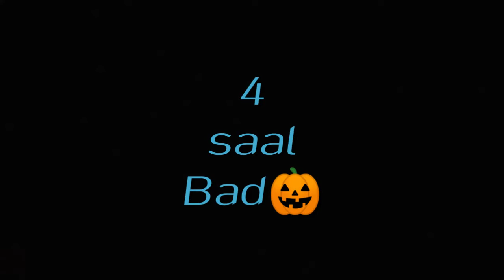A Story Of International Bhikhari | Comedy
It's Just a story of a Bhikhari from international

Main Actor - M.Sharma
Second Actor - S. Mandal
Camera - J. Barman